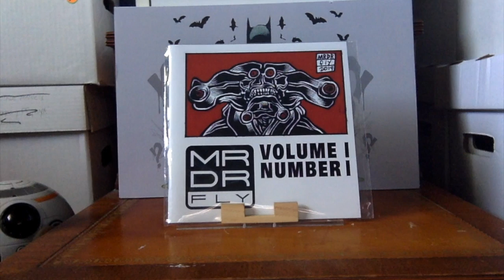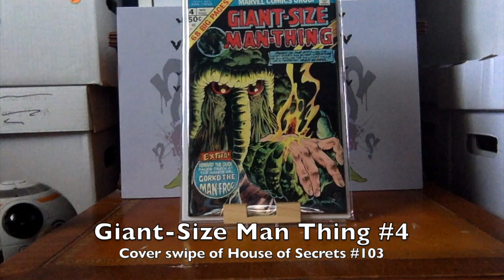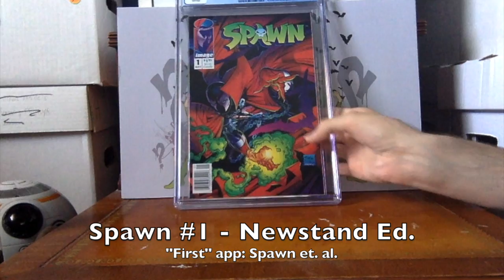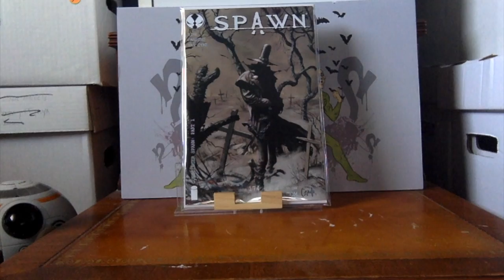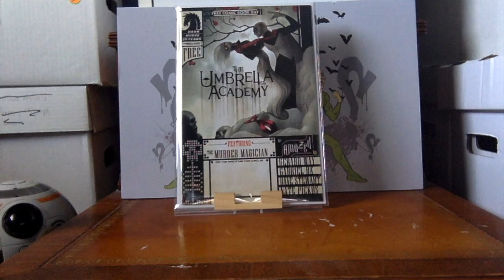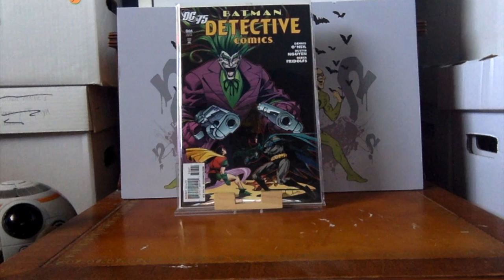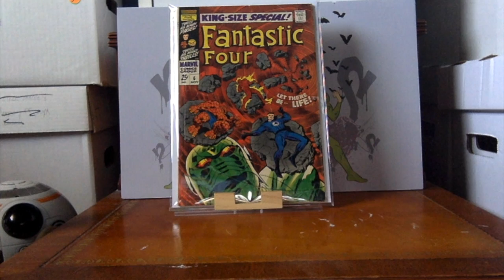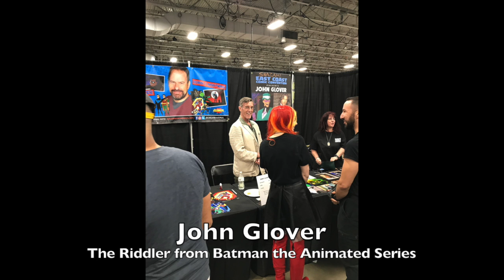Comic Book Haul #33: East Coast Comic Con, Spec Book, and 2019 Want List Purchase!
In this vid, I show off some new pick-ups and talk about attending the East Coast Comic Con.  Enjoy!